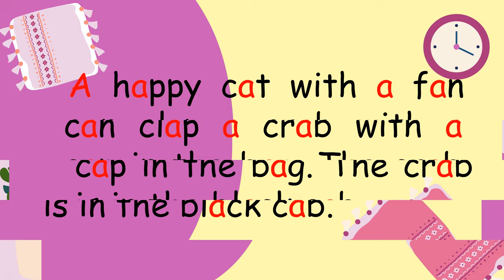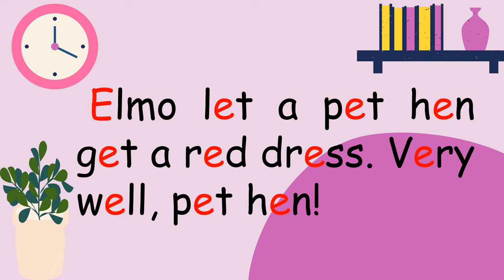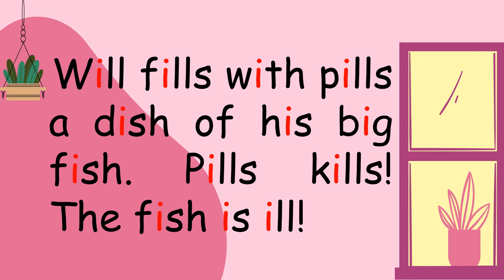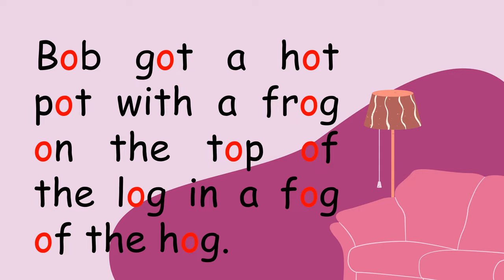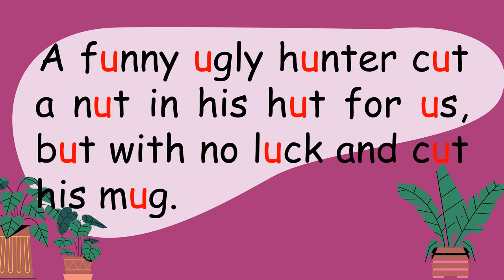PHONICS | Miss Cyrille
Hello everyone!  Today I want to share with you this vlog about Phonics ♡

Love,
Miss. Cyrille ♡